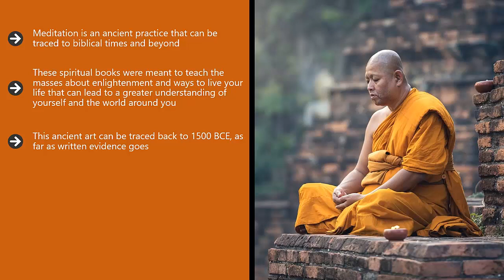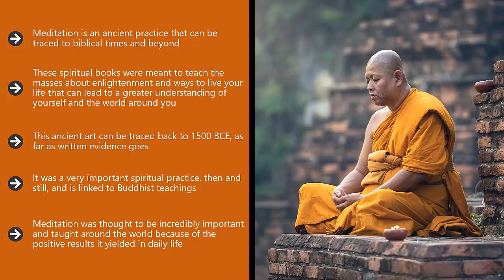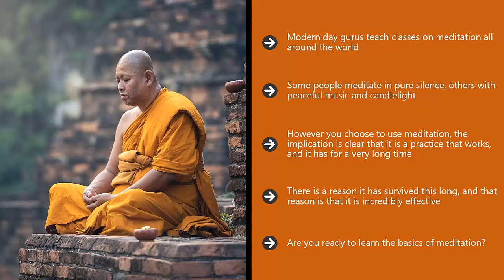Meditation for beginners 1